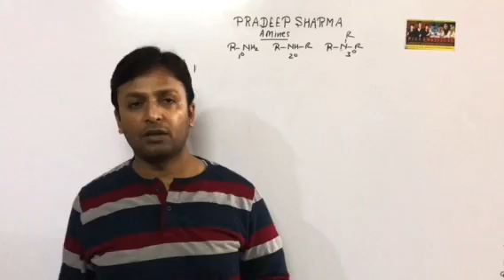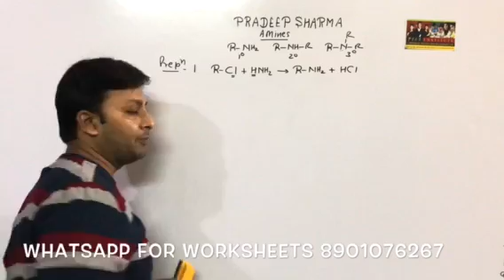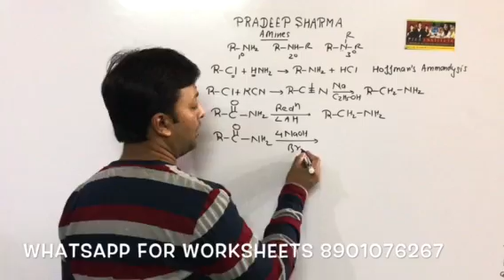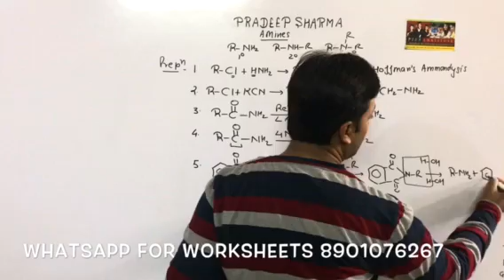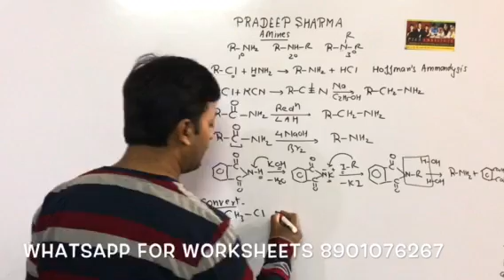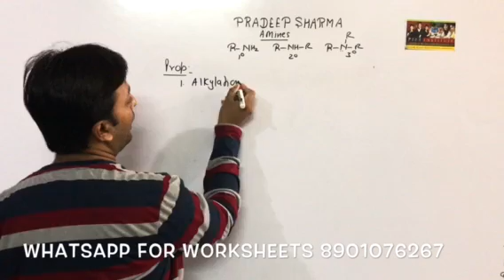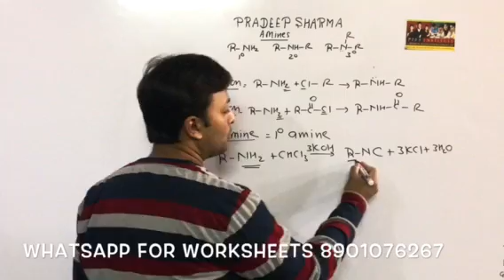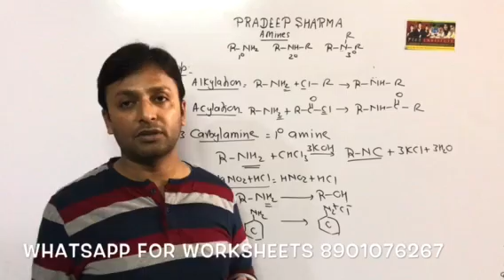Amines , Alkyl Amines, Nitrogen containing compounds , Chemistry for JEE , NEET, XII ,XI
The means are you Alkyl derivate of ammonia.
Amines are  of three type number . primary Amine
2.secondary amine 3. Tertiary Amines